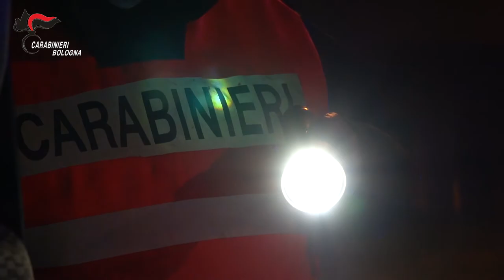Rapina, ricettazione e detenzione di armi clandestine. Eseguita occc nei confronti di due soggetti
In particolare, i complessi accertamenti tecnici svolti dai Carabinieri del Nucleo Investigativo del Comando Provinciale di Bologna hanno consentito di accertare e ricostruire le precise dinamiche messe in atto dai due, nell’esecuzione delle rapine agli uffici postali, avvalendosi anche di attività tecniche specifiche, come quelle delle comparazioni antropometriche effettuate a seguito dello studio delle immagini di videosorveglianza privata e cittadina